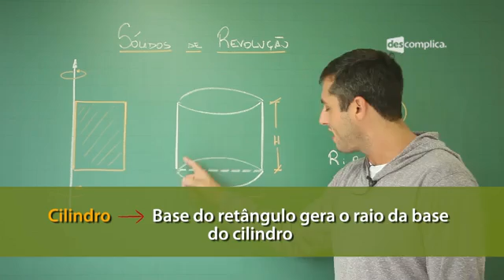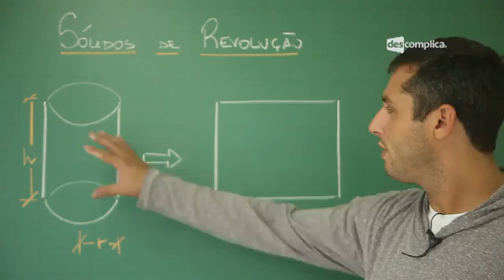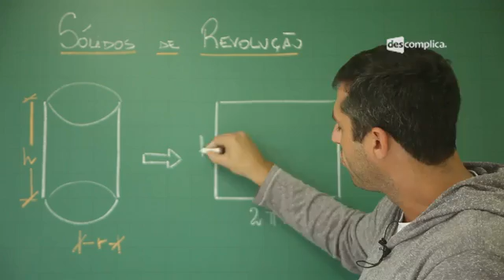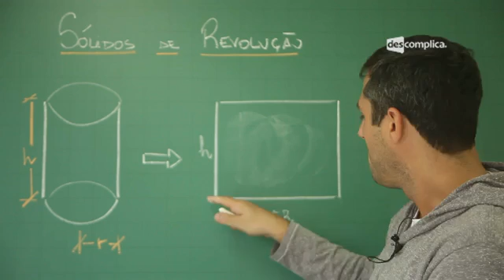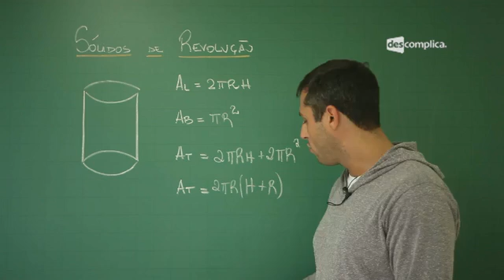ÁREA DO CILINDRO | Geometria Espacial - Sólidos de Revolução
Olá, aluno!
A gente sabe que geometria espacial é um tema super cobrado no Enem e vestibulares, além de ser um conteúdo extenso. Dentro de Geometria espacial, os sólidos mais importantes são os cilindros e os cones e é na área do cilindro que iremos focar nesse vídeo. Essa aula faz parte do módulo "Geometria Espacial - Sólidos de Revolução". Nesse módulo, o professor Gláucio Pitanga fala área do cilindro e  também sobre Cone e Esfera.

Pontos importantes da aula:
- Os sólidos de revolução mais importantes são os cilindros e os cones. Começaremos com o cilindro que é um sólido de revolução construído a partir de um retângulo, por exemplo, construído em cima de um determinado eixo e ao girar esse retângulo forma-se o cilindro.
- A base do retângulo gera o raio da base do cilindro e a altura do retângulo forma a altura do cilindro. Junto com isso podemos definir o volume do cilindro: V = Ab . H; portanto ,V = πR². H.
- a obtenção da área lateral do cilindro se dá através da planificação e a base do retângulo formado é 2πR pois era o comprimento da circunferência da base  e a altura é a mesma do cilindro. Logo, a área lateral será 2πR.H
- A área da base é a área da circunferência: πR². E a área total é a área lateral mais a área da base vezes dois (pois tem a base e o topo). Logo, a área total será: 2πR.H + 2πR². Colocando 2πR em evidência, temos: At = 2πR(H + R).